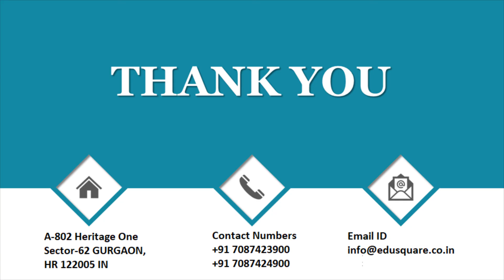QID 30828 Class 11 Physics CT Motion in a Plane Q20